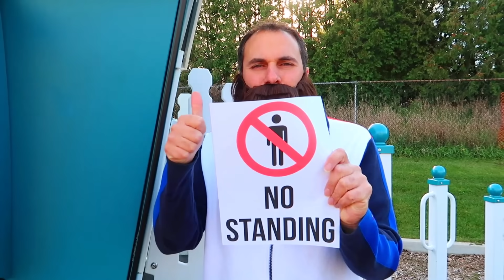Heidi learns important safety lessons for kids